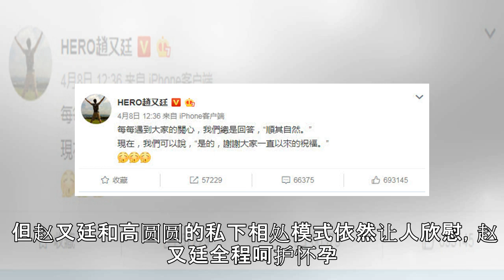怀孕的高圆圆现身，赵又廷悉心呵护，选购婴儿车颜色疑曝婴儿性别(组图)